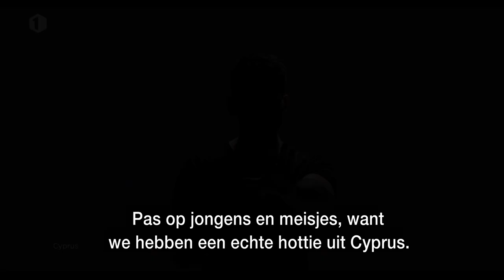De beste commentaren van Peter Van de Veire tijdens Eurovision: Europe shine a light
Eurovision zag er dit jaar helemaal anders uit, maar een ding bleef bij het oude: de hilarische commentaren van Peter Van de Veire! Geef toe, Peter en Eurovision, dat is gewoon een gouden combinatie.